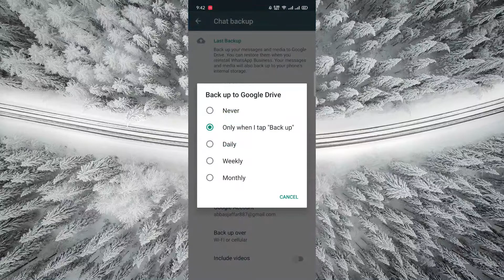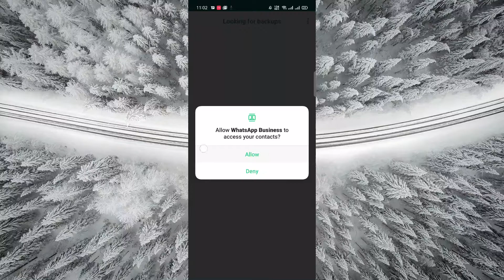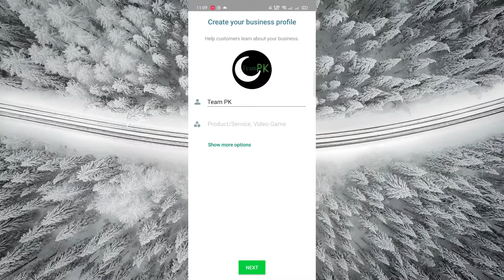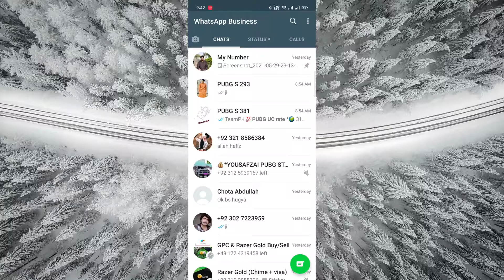How to Backup and Restore WhatsApp Messages on Android (2021)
Asslam.o.Alikum
In this video i have told that how to backup and restore whatsapp messages on andriond (2021).
You can make backup of whatsapp messages on andriond phone. you can also make backup of whatsapp messages on iphone but in this video i have told how to restore and backup whatsapp. This is best whatsapp tip. In this playlist you will find best whatsapp tips and tricks. In the first mobile you will create whatsapp chat back up. and in the new or secondry phone you will restore them. I have told that how  back up and restore whatsapp chat.

How To LogOut WhatsApp Account In Android 2021 | Sign Out WhatsApp Without Internet Connection